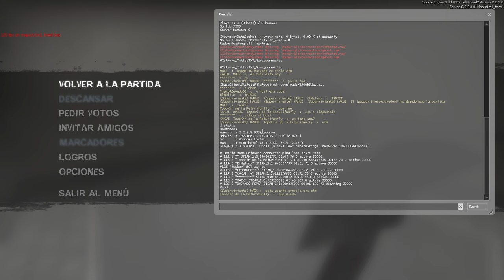10000 TANKS y ANTIGRAVEDAD en ENFRENTAMIENTO - Servidor Publico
Prefiero consumir juegos que drogas...

Puedes ver clips únicos que nunca estarán en youtube en mi...

Sigues aqui?
Podemos jugar si gustas...
Siempre estoy disponible para jugar :D

ElMeliux#1238